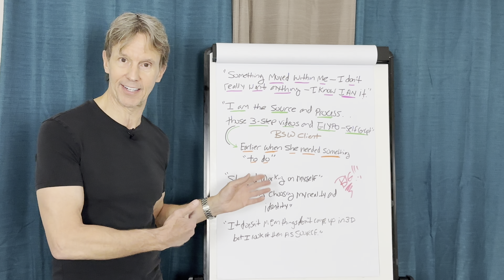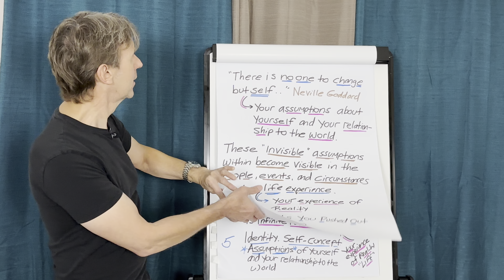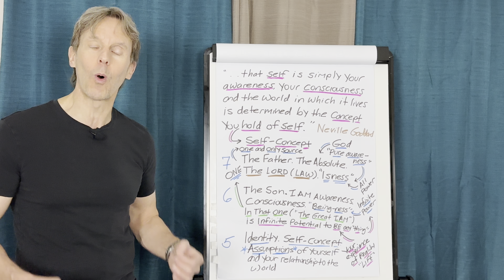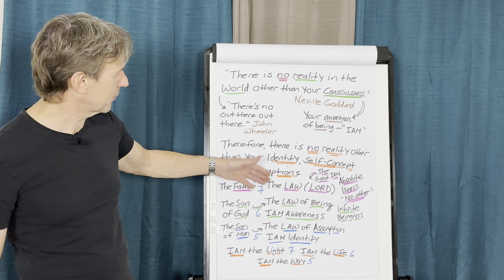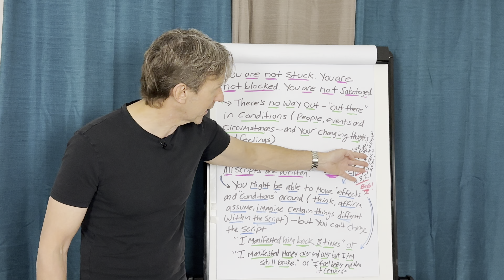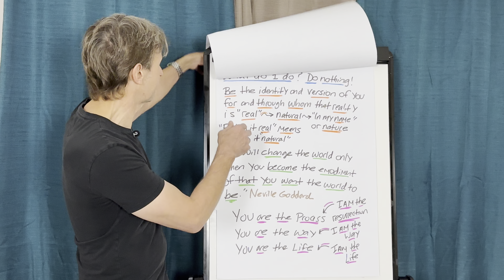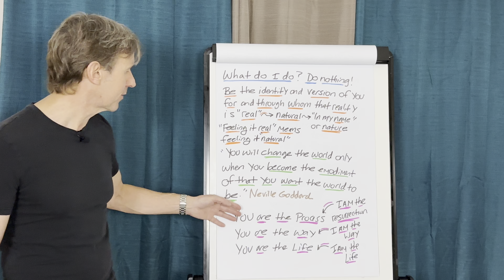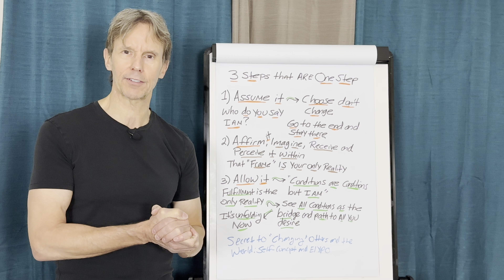Secret to “Changing” Others and the World: Self-Concept and EIYPO